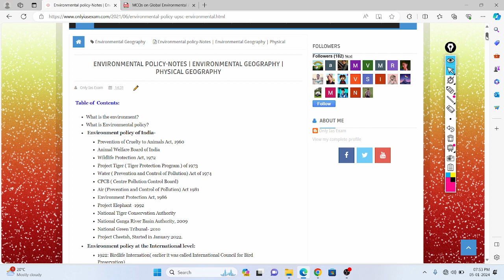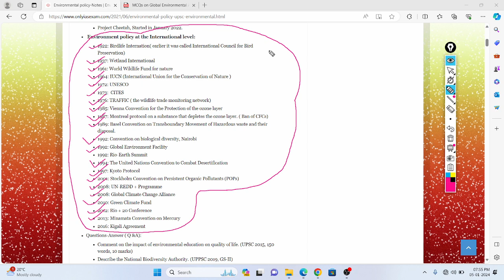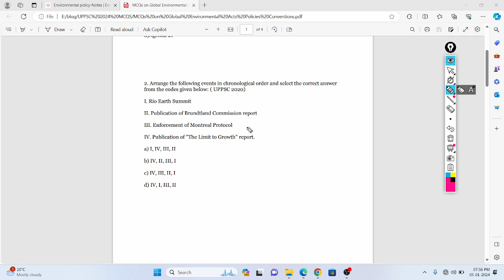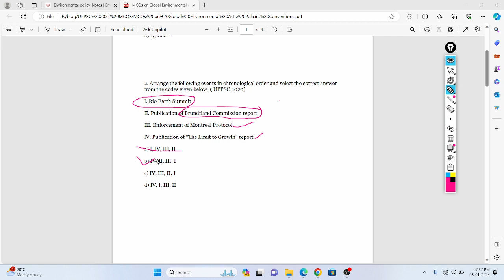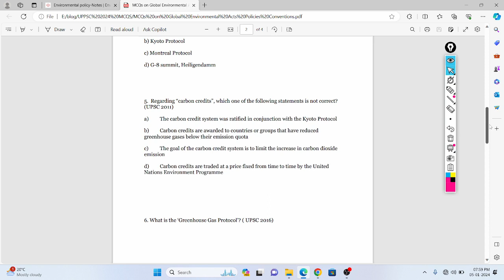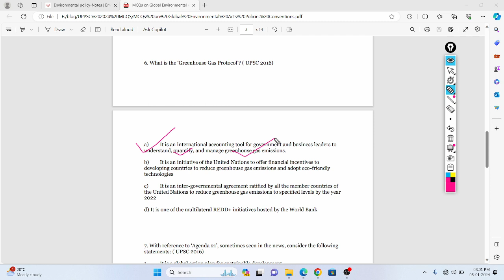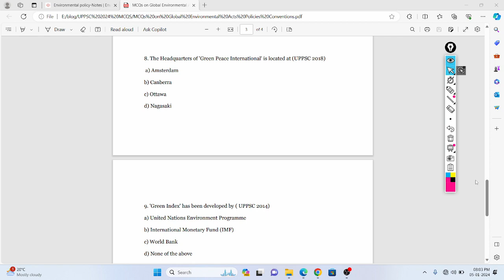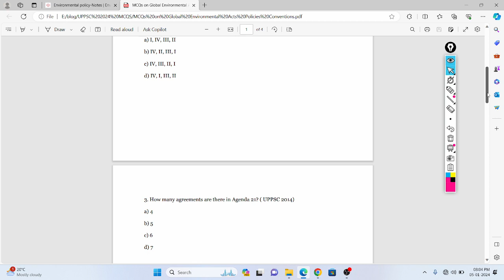MCQs on Global Environmental Acts Policies Conventions [ Set 46] वैश्विक पर्यावरण नीतियां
expected questions of UPPSC 2024 pre, geography mcq for competitive exams, MCQs on Global Environmental Acts, Global Environmental Acts Quiz, multiple choice questions on Global Environmental Acts, environmental  conventions summits,
1. Who has propounded the concept of "Limit to Growth"? ( UPPSC 2019)
2. Arrange the following events in chronological order and select the correct answer from the codes given below: ( UPPSC 2020)
I. Rio Earth Summit
II. Publication of Brundtland Commission report
III. Enforcement of Montreal Protocol
IV. Publication of "The Limit to Growth" report.
3. How many agreements are there in Agenda 21? ( UPPSC 2014)
4. The concept of "Carbon Credit" Originated from (UPPSC 2021)
5.  Regarding “carbon credits”, which one of the following statements is not correct? (UPSC 2011)
6. What is the ‘Greenhouse Gas Protocol’? ( UPSC 2016)
7. With reference to ‘Agenda 21’, sometimes seen in the news, consider the following statements: ( UPSC 2016)
8. The Headquarters of 'Green Peace International' is located at (UPPSC 2018)
9. 'Green Index' has been developed by ( UPPSC 2014)
10. With reference to 'Global Environment Facility, which of the following statements is/are correct? ( UPSC 2014)